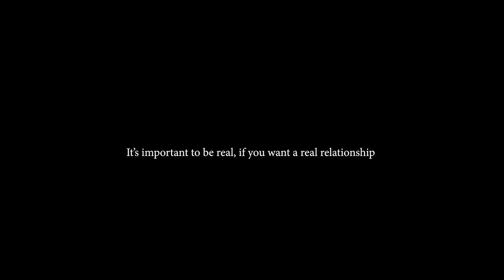Guntolah - Ukanandidziwa kaye (Official video)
short filmed based on true story

VIDEO: Dir Kante
D.O.P  : Tricky
Lighting: MO
Creative Director: Guntolah
Dressed by: Drip & Pay
PJ Management: SkyLockers

AUDIO ON ALL STREAMING PLATFORMS

CONNECT WITH GUNTOLAH